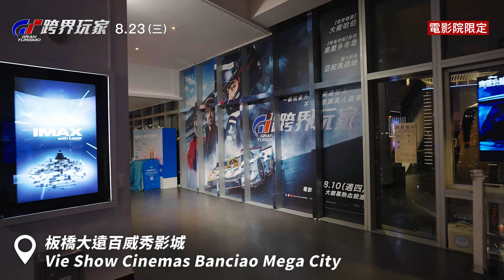【GT：跨界玩家】跨界全台！熱血蔓延全台灣各地🔥8/23（週三）電影院大銀幕競速上映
今年暑假最不可錯過的熱血電影🏁【GT：跨界玩家】本週三正式上映

跨界全台！熱血蔓延全台灣各地，到處都看得到【GT：跨界玩家】的身影🔥

不僅在台中麗寶賽車場舉辦的飆速盛會，SVR在台中站前秀泰影城更是氣派展示了電影裡的GT3 GTR，並開放民眾體驗賽車模擬器🏎

為了讓人人都有機會成為跨界玩家，美麗華大直影城的賽車體驗會也在每週五六日開放現場體驗 PlayStation 知名電玩遊戲《跑車浪漫旅》，從基本功練起！

【GT：跨界玩家】更是攻佔高雄義享時尚廣場3D立體大螢幕廣告與台北西門錢櫃氣勢磅礡的大牆，
以及超吸睛的各式電影主視覺燈片與玻貼！

各位觀眾經過路過歡迎合照和我們分享，也絕對不要錯過今年暑假最熱血電影🏁
【GT：跨界玩家】8/23（本週三）電影院大銀幕競速上映

 訂閱索尼影業YT頻道開啟🔔掌握最新預告首播